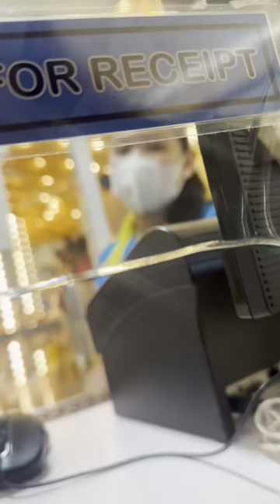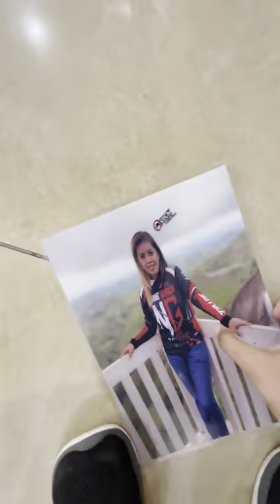Meet and greet in Luzon | Philippine loop | Norme Garcia